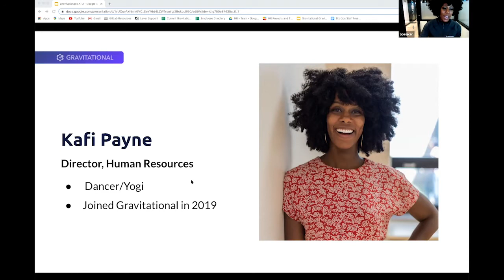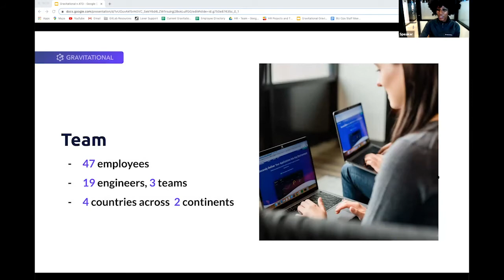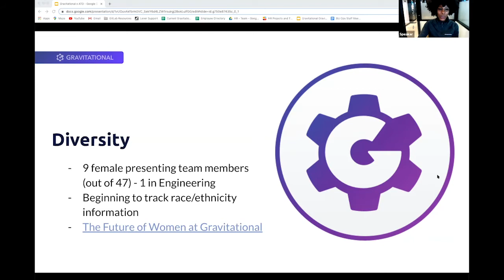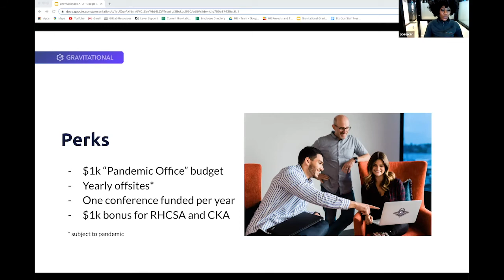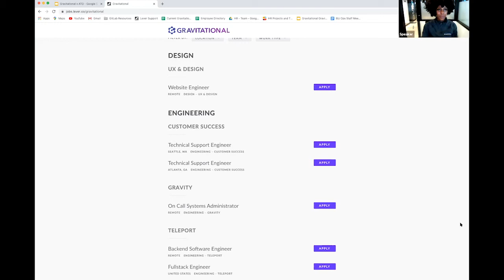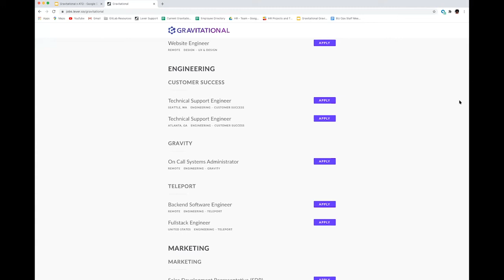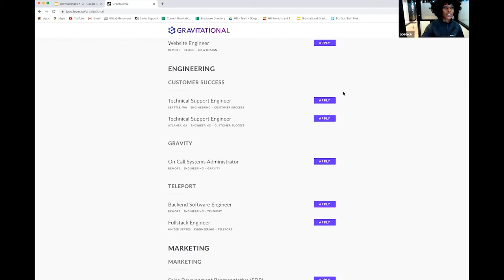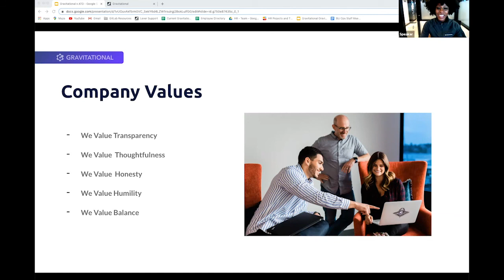The Gravitational Pull - Kafi Payne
Presented by: Kafi Payne, Gravitational
Presented at All Things Open 2020 - Jobs Track (Day 1)

Abstract: What draws talent to Gravitational? What makes us an incredible employer? Join Gravitational HR Director, Kafi Payne to learn about Gravitational values, work environment and perspectives.